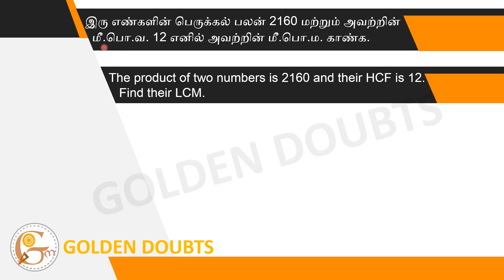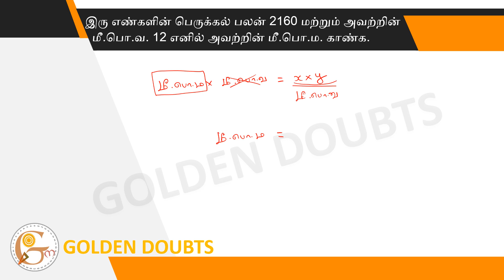The product of two numbers is 2160 and their HCF is 12. Find their LCM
(A) 210 (B) 180 (C) 150 (D) 120 (E) Answer not known

இரு எண்களின் பெருக்கல் பலன் 2160 மற்றும் அவற்றின் மீ.பொ.வ. 12 எனில் அவற்றின் மீ.பொ.ம. காண்க.
(A) 210 (B) 180 (C) 150 (D) 120 (E) விடை தெரியவில்லை